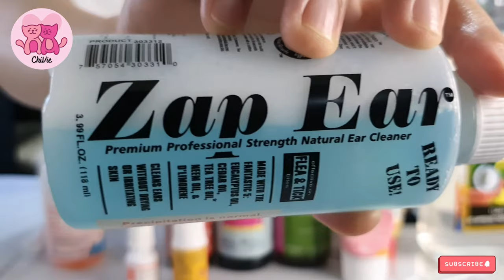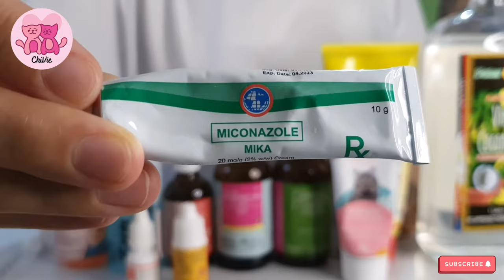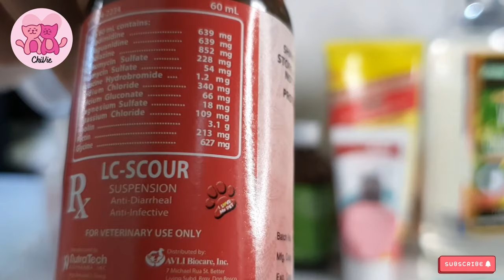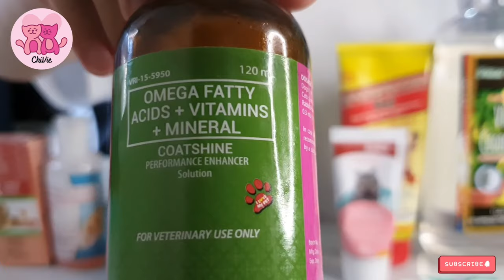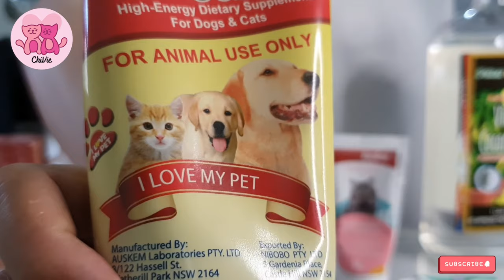Food Supplements And Medicines For Cats | Vlog #18 | ChiVie Vlogs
In this episode of ChiVie Vlogs, we discussed the basics of cat care.

1. Syntemax - Eye drops used for inflammatory and anti-bacterial combination
2. Otiderm - Ear treatment for cats and dogs specifically formulated to deodorize and gently ear canals.
3. Zap Ear - Ear cleanser effective on flea and tick. Formulated to clean the ears from debris and build up.
4. Mycocide Shampoo - For the treatment against fungal skin infections & dermatophytes in dogs and cats.
5. Miconazole Cream - Used to treat skin infections
6. LC Scour - For the treatment of bacterial diarrhea
7. LC-Vit - Helps improve appetite and general health for cats and dogs
8. Coatshine - Improve your fur baby's skin condition and appetite and skin healthy at all times
9. Bioline Toothpaste - Oral care for cats that removes odorous bacteria
10. Nutriblend - High-energy dietary supplement for cats and dogs with low energy levels
11. Virgin Coconut Oil - Supports immune system, digestion and oral health

Glass Dropper - Php40.00 from Shopee

Chichi

DOB : November 20, 2020
Gender : Female
Breed : Himalayan x Persian
Likes : Being brushed, Taking a bath,  Cleaning her ears
Dislikes : Being cuddled for more than 10 seconds, Belly rubs (sometimes), Smelly food like tuna

Yvie

DOB : December 23 2020
Gender : Female
Breed : Persian
Likes : Belly rubs, Cuddles, All types of food
Dislikes : None so far

Gwen

DOB : March 12 2021
Gender : Female
Breed : Puspin
Likes: Belly rub, Cuddles, All types of food, Playing with everything that she sees, Playing with water,   going inside the bathroom and lying on the tiles while stretching with Yvie, Lint roller, Brooms, Dust pans
Dislikes : Taking a bath, Brushing teeth